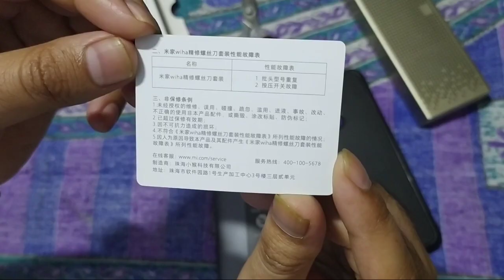Unboxing of Precision Screwdriver Kit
SPECIFICATIONS

Manufacturer Wiha Xiaomi
Product type Screwdriver set Application Smarthpones, cameras, household appliancesBits

Phillips ( PH000 / PH00 / PH0 / PH1 / PH2 )

Slotted ( 1.5 / 2.0 / 3.0 / 4.0 )

Spanner U2.6

Tri-wing 3

Pozi ( P2 / P5 )

Triangle 2.3

Bit hardness60HRCBit material S2 SteelHandle & storage box materialAnti-rust aluminium Dimensions168x67x17cmWeight3000gColorGray